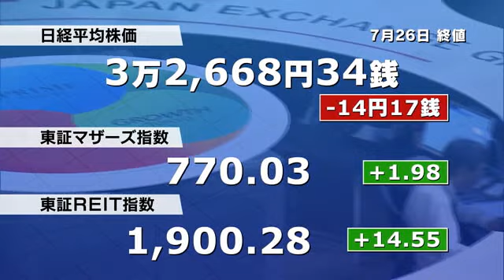【株価】日経平均株価は小幅続落 FOMC前で買い控えムード広がる 終値3万2668円 (2023年7月26日)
日経平均株価は小幅続落。

日本時間で27日未明に、アメリカの公開市場操作の方針を決定する委員会が開かれるのを前に、買い控えムードが広がりました。

終値は25日より14円安い、3万2668円でした。